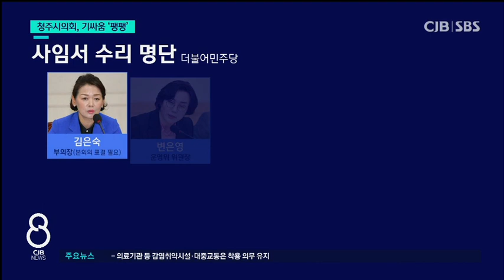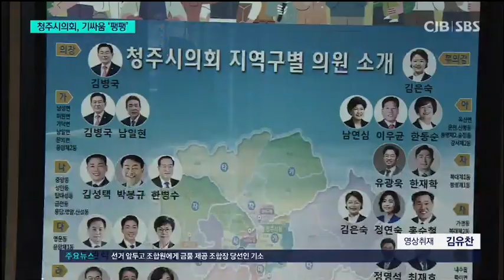강대강 대치 치닫던 청주시의회 여야, 출구전략 모색하나?